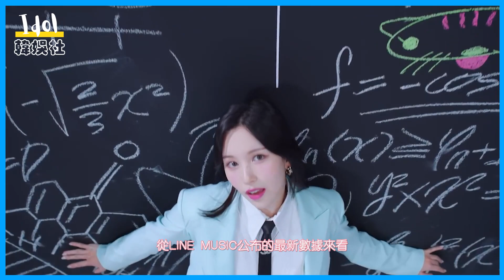K-pop代表女團地位不可撼動！ TWICE日本 LINE MUSIC粉絲破95W，BTS排名第二！！